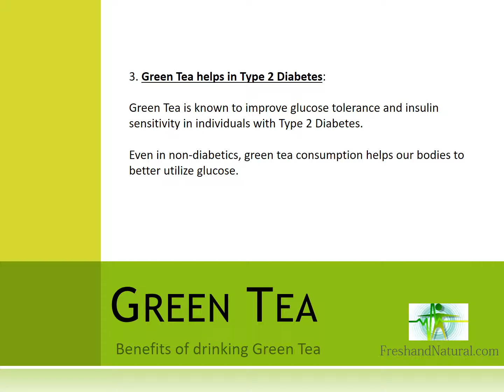Benefits of Drinking Green Tea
Green, oolong, and black teas all come from the leaves of the Camellia sinensis plant.

The reason green tea is more healthy is due to the way it is processed. Green tea leaves are steamed, which prevents the EGCG compound from being oxidized.

Where as, black and oolong tea leaves are made from fermented leaves, which results in the EGCG being converted into other compounds that are not as effective in health benefits.

This video explains five amazing health benefits of drinking green tea.